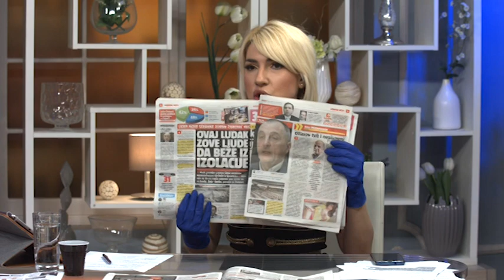Kako politicari, a pogotovo deo opozicije, zele da zloupotrebe ovu tesku situaciju? - 28.3.2020.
Gost: Lav Pajkić - Voditelj
Milica Đurđević-Stamenkovski - Stranka "Zavetnici"